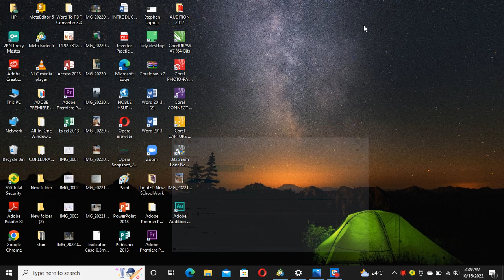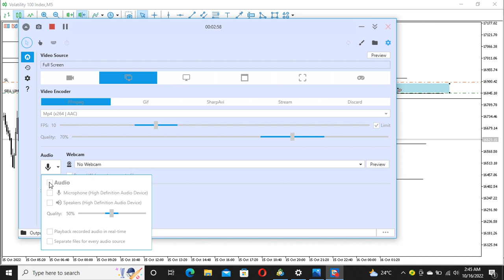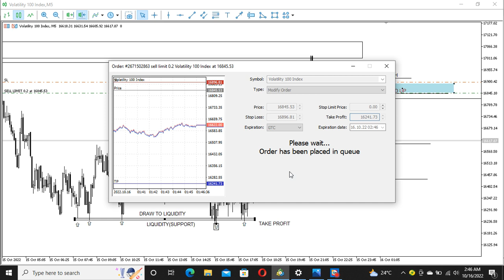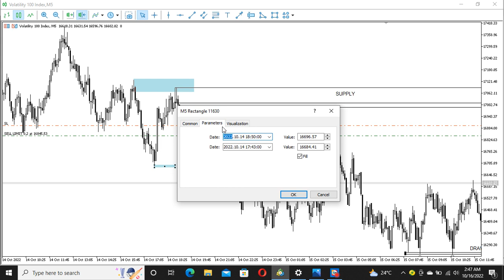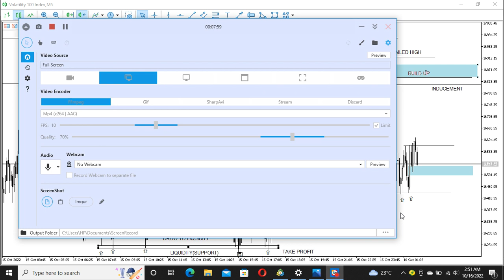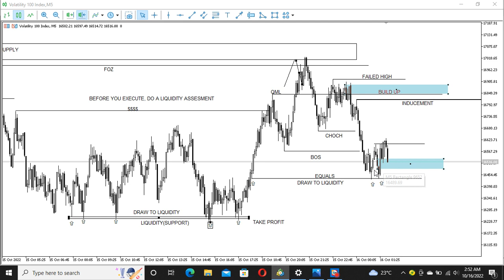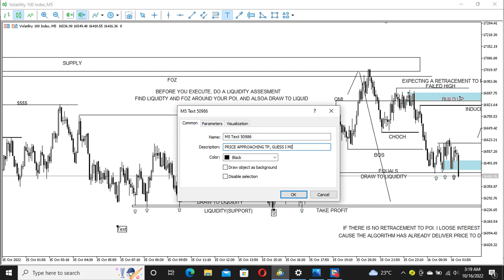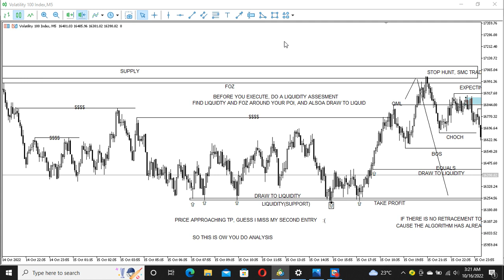Vix100(synthetic indices) setup trade analysis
watch how i analyse and execute trades using advanced smc, this are things i look for and how i confirm my analysis and trade setups before execution/
1, check the trend on higher timeframe.
2. lower timeframe structure.
3, identify area of supply and demand and some advance reversal and continuation pattern setups.
4. identify trade setups explained in previous videos( stop hunt, choch, bos, etc)
5. conduct liquidity assesement.
6. execution
note; there is no audio or edit in the recording, its a live analysis.